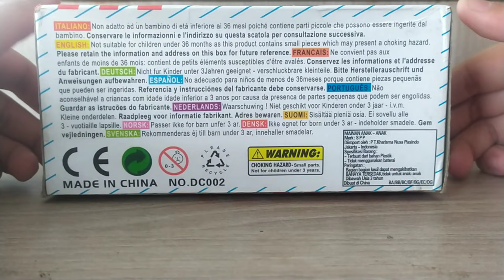Unboxing diecast 2007 Honda CR-V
Diecast Crv bahan besi
warna hitam
pintu bisa di buka
pullback